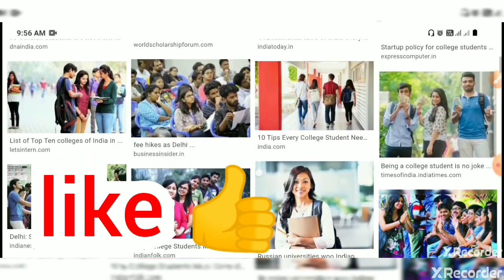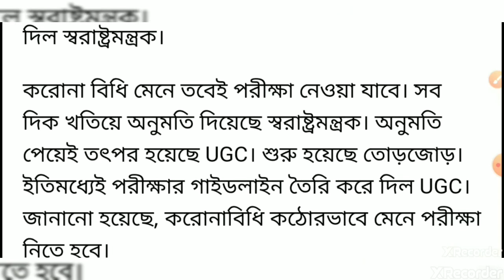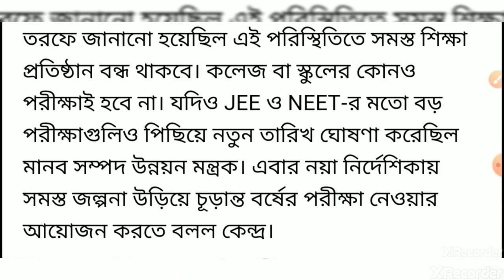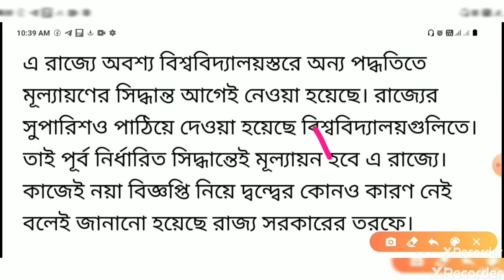কলেজ বিশ্ববিদ্যালয়ের পরীক্ষা সেপ্টেম্বরে ফের পরীক্ষা নিয়ে নতুন গাইডলাইন দিল UGC।। college exam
College and university exam new guidelines of ugc